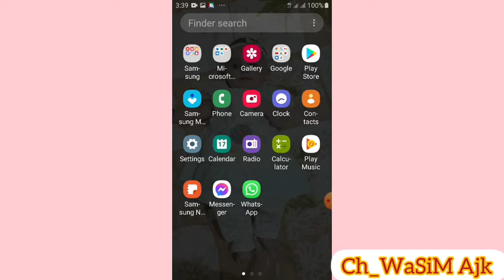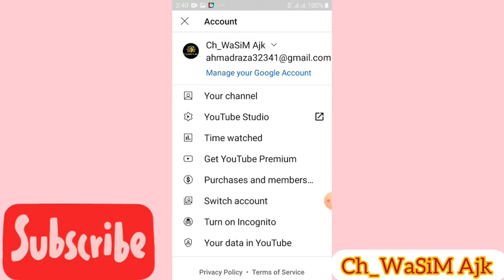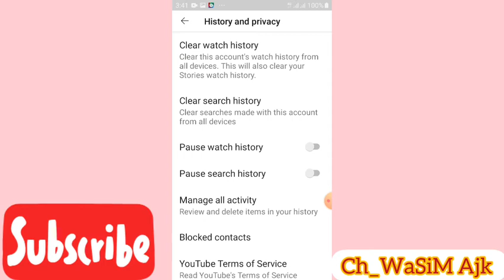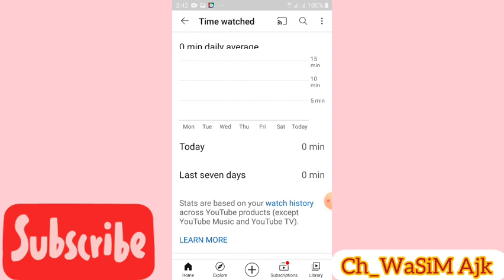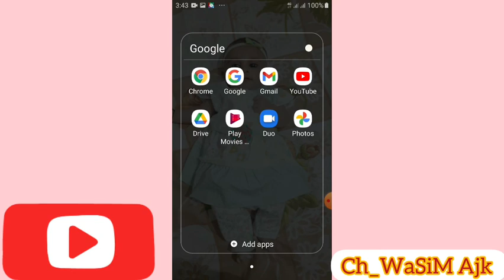How To Delete YouTube Search History on android phone 2021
How To Delete YouTube Search History 2021if you are looking to clear or delete your YouTube History, this video is for you. It shows you how you can delete ALL or just some of your YouTube searches so you can remove what you don't want to be there on your YouTube Account.